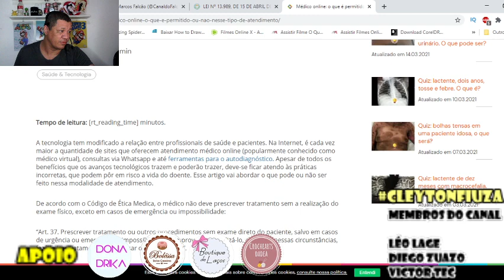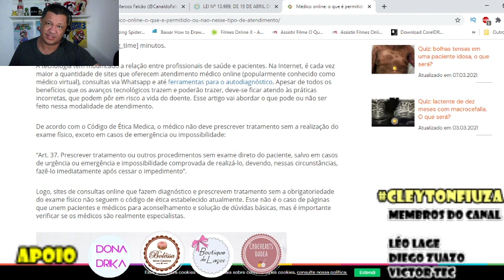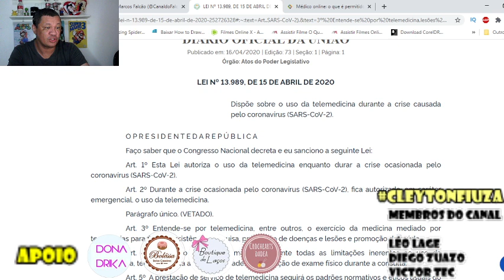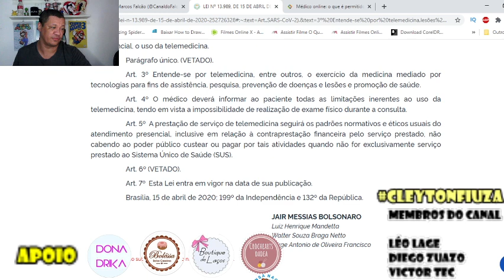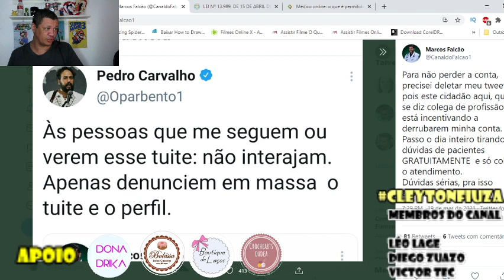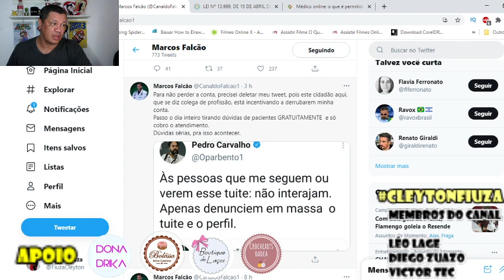Querem cancelar o @CanalDoRaposo22 ? Vão não oh! Saibam o porquê!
Tem uma galerinha da lacração e pandeminions querendo cancelar o Youtuber Marcos Falcão por fazer atendimento via whatsapp para pessoas que precisam e temem ir ao hospital. Aqui eu vou mostrar que o médico youtuber está respaldado para a pratica.

LEI Nº 13.989, DE 15 DE ABRIL DE 2020

Dispõe sobre o uso da telemedicina durante a crise causada pelo coronavírus (SARS-CoV-2).

O P R E S I D E N T E D A R E P Ú B L I C A

Faço saber que o Congresso Nacional decreta e eu sanciono a seguinte Lei:

Art. 1º Esta Lei autoriza o uso da telemedicina enquanto durar a crise ocasionada pelo coronavírus (SARS-CoV-2).

Art. 2º Durante a crise ocasionada pelo coronavírus (SARS-CoV-2), fica autorizado, em caráter emergencial, o uso da telemedicina.

Parágrafo único. (VETADO).

Art. 3º Entende-se por telemedicina, entre outros, o exercício da medicina mediado por tecnologias para fins de assistência, pesquisa, prevenção de doenças e lesões e promoção de saúde.

Art. 4º O médico deverá informar ao paciente todas as limitações inerentes ao uso da telemedicina, tendo em vista a impossibilidade de realização de exame físico durante a consulta.

Art. 5ºA prestação de serviço de telemedicina seguirá os padrões normativos e éticos usuais do atendimento presencial, inclusive em relação à contraprestação financeira pelo serviço prestado, não cabendo ao poder público custear ou pagar por tais atividades quando não for exclusivamente serviço prestado ao Sistema Único de Saúde (SUS).

Art. 6º (VETADO).

Art. 7ºEsta Lei entra em vigor na data de sua publicação.

Brasília, 15 de abril de 2020; 199º da Independência e 132º da República.

Luiz Henrique Mandetta
Walter Souza Braga Netto
Jorge Antonio de Oliveira Francisco

A comunicação entre o médico e o paciente via redes sociais e mensageiros (whatsapp, messenger) não é proibida pelo Conselho Federal de Medicina (CFM), embora não possa constituir uma consulta completa ou ser remunerada. As redes devem servir para a distribuição de materiais educativos, tirar dúvidas e facilitar o envio de resultado de exames, por exemplo, cabendo ao médico se responsabilizar por controlar essa via de comunicação.

Telemedicina: consulta online que pode salvar vidas
A Telemedicina abrange toda a prática médica realizada à distância. São serviços de saúde oferecidos nos casos em que a distância é um fator crítico. Profissionais da área usam tecnologias, como chamadas por vídeo e sensores que transmitem dados, para a troca de informações e até avaliação do paciente.

Essa prática, que é reconhecida e regulamentada pelo CFM, tem se tornado cada vez mais comum nos Estados Unidos e na Europa, e diversos estudos já demonstraram que ela pode melhorar os desfechos do paciente.